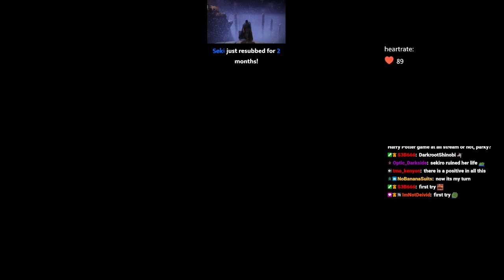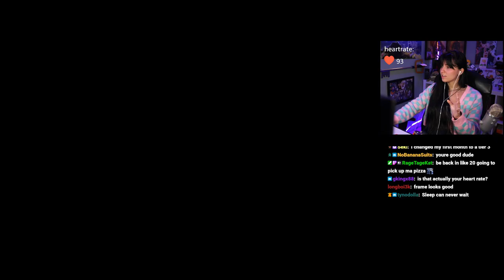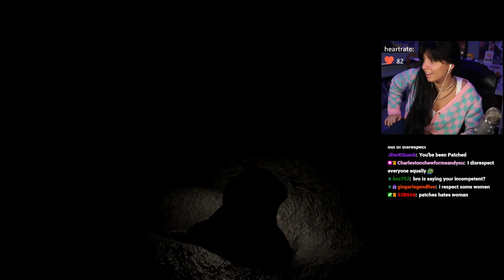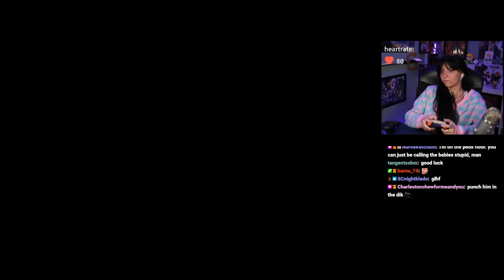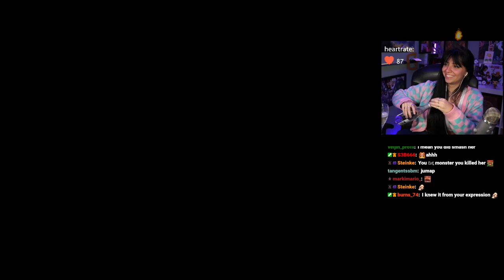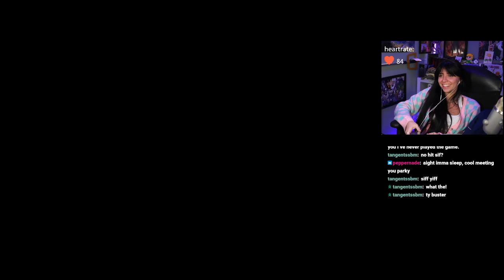I'm officially fulltime uwu | dark souls 1 second first playthrough